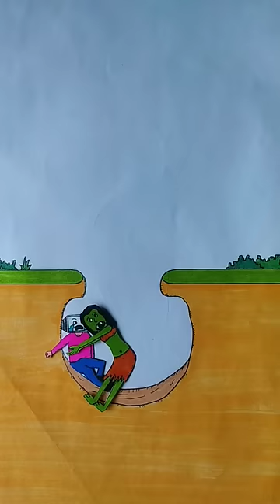TV boy is now trouble#shorts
In this story, skibidi wanted to take the money and jewelry box, so that he fall down TV boy in a hole where a ghost live.The ghost is not bad and it save the TV boy who is in trouble#shorts